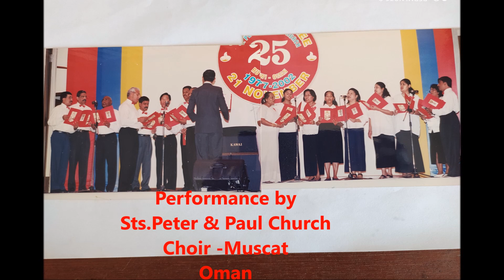ADOROTE DEVOTE – (I devoutly adore you) - A LATIN HYMN - CHOIR DIRECTD BY APOLINARIS DSOUZA-VALENCIA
ADOROTE DEVOTE – (I devoutly adore you, Oh Lord) - A LATIN HYMN–FROM THE LATIN ALBUM "LAUDATE DOMINUM" - DIRECTED BY APOLINARIS DSOUZA-VALENCIA.

IN 2002, ON THE OCCASSION OF THE 25TH ANNIVERSARY OF STS. PETER & PAUL CATHOLIC CHURCH, RUWI, MUSCAT- OMAN - A LATIN CD - "LAUDATE DOMINUM" WAS PRODUCED AT THE REQUEST OF THEN BISHOP BERNARD GREMOLI, BISHOP OF SOUTHERN ARABIA. SELECTED MEMBERS OF THE CHURCH CHOIR SANG IN THIS ALBUM, DIRECTED AND CONDUCTED BY APOLINARIS DSOUZA.

HIGHLIGHT OF THIS ALBUM IS - NO LIVE MUSICAL INSTRUMENTS WERE PLAYED FOR THIS WHOLE ALBUM. THE COMPLETE ORCHESTRATION WAS COMPOSED BY USING THE NOTEWORTHY COMPOSER – A MUSIC WRITING PROGRAM. AND THIS WAS POSSIBLE ONLY BECAUSE OF MY CLOSE FRIEND MR. GLENN CORREYA, WITHOUT HIS HELP I WOULD NOT HAVE COMPLETED THIS ALBUM.  SINCE MOST OF THE MUSIC IS GREGORIAN STYLE, NO MODERN MUSICIAN WOULD HAVE PLAYED THIS TYPE OF MUSIC AS IT IS TOO MUCH TIME CONSUMING. MY SINCERE THANKS TO MR. GLENN CORREYA.